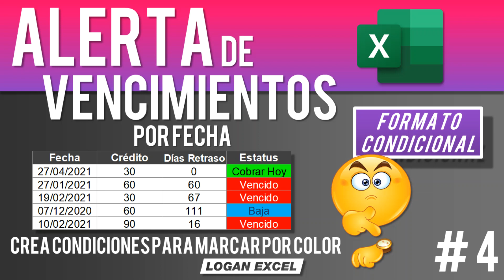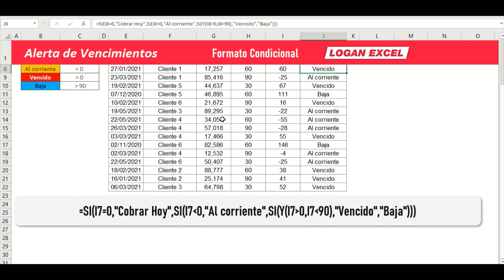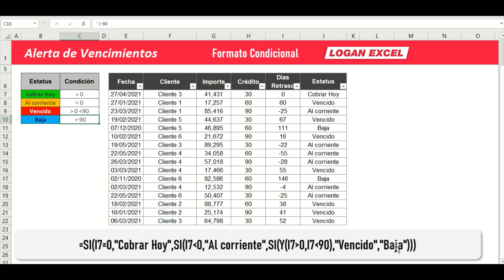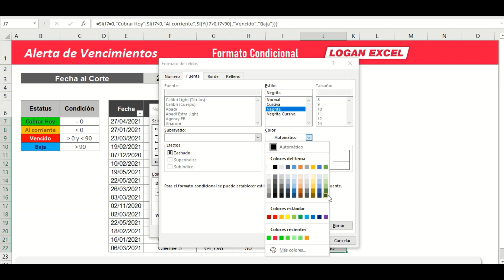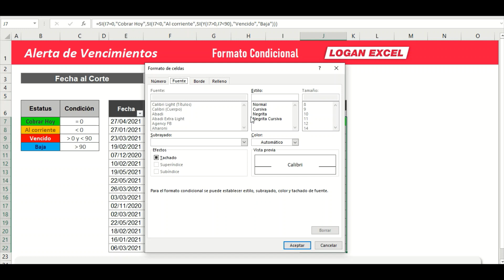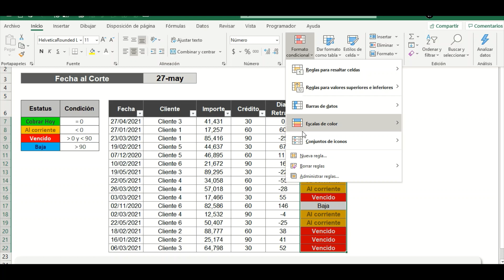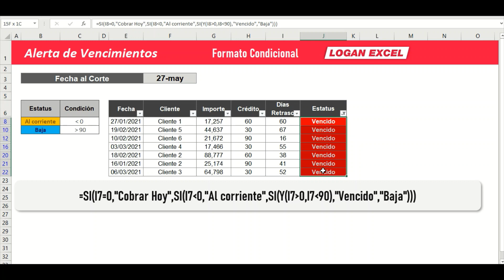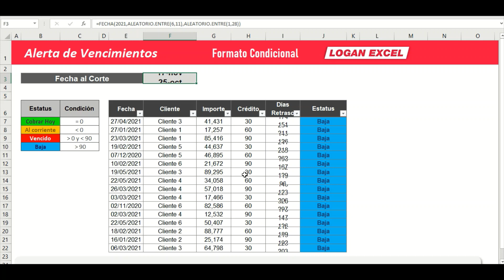Como hacer alertas de vencimiento en excel, control de vencimiento, calcular fechas de vencimiento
Formato Condicional, como realizar alertas de vencimiento para cuando tenemos fechas de inicio en documentos como facturas, contratos, membresías o cualquier otro que necesitemos, determinaremos los días de retraso y utilizaremos condicionales con la función SI para determinar si esta al corriente, vencido o cualquier otro estatus a evaluar así como el formato condicional para agregar color a cada criterio para mayor comprensión visual.